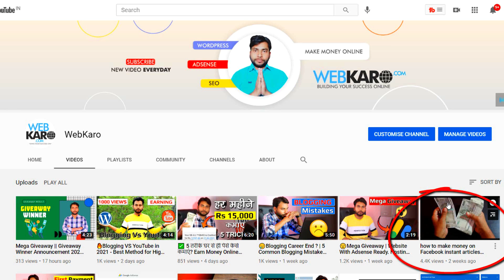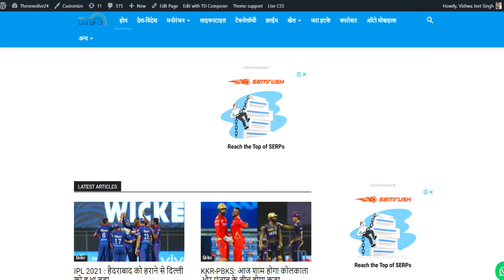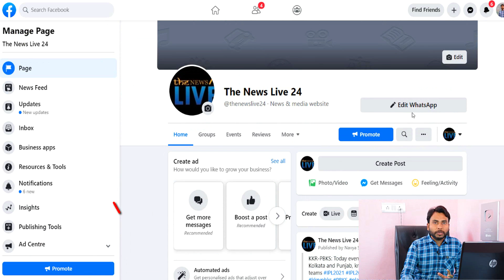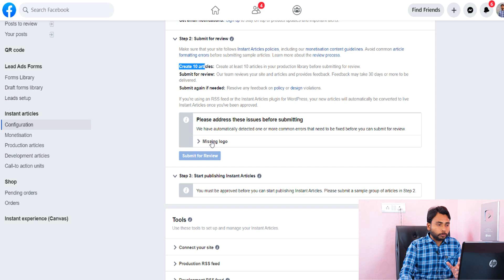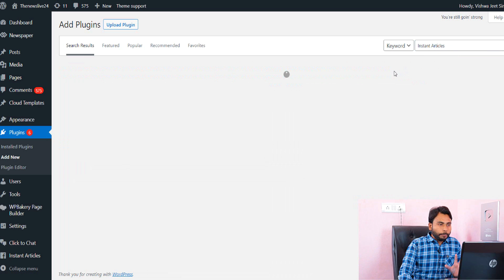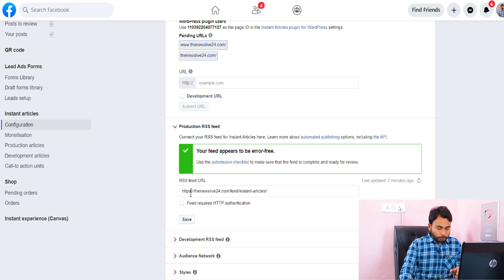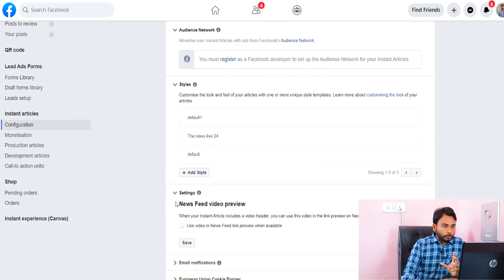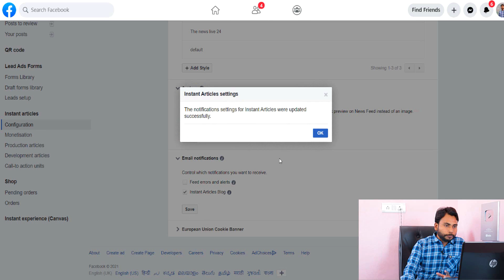Facebook Instant Articles Setup 2021 || Facebook Instant Articles Requirements Tips And Tricks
Facebook Instant Articles Setup Tricks 2021 || Facebook Instant Articles Requirements Tips And Tricks